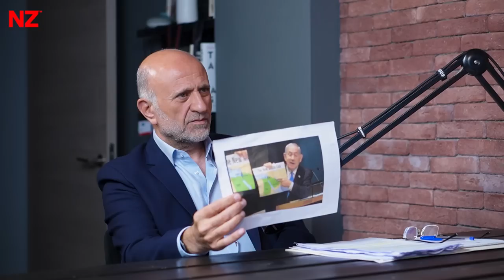Πόλεμος στην Γάζα. Οι Παλαιστίνιοι είναι περήφανος λαός - Abdallah Attari | Ε373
O Πρέσβης της Παλαιστίνης στην Κύπρο, Abdallah Attari, μιλάει για εξευτελισμό, καταπίεση και κατοχή ενός λαού από το Ισραήλ, οοποιός έφτασε στο απροχώρητο και αντιδρά. Η δική του αλλά και η επίσημη θέση της Παλαιστινιακής αρχής, για όλα όσα ακούμε και βλέπουμε να συμβαίνουν στην φλεγόμενη Μέση Ανατολή και οι αμέτρητες πληγές ενός πολέμου λίγα χιλιόμετρα κοντά μας.